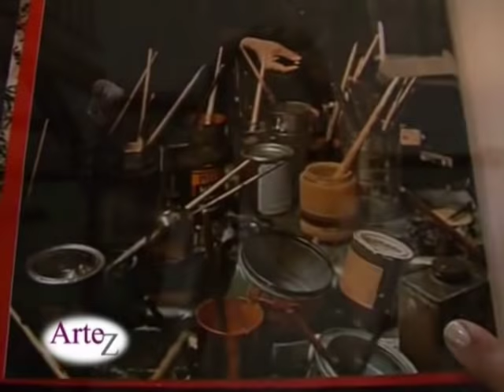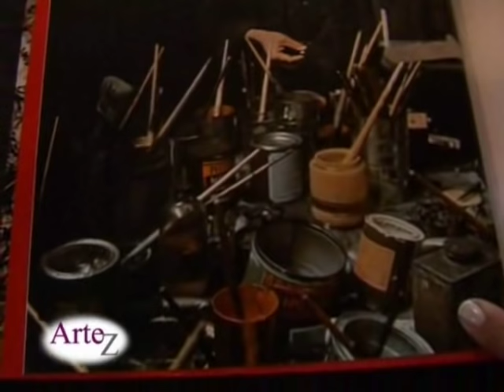Action Painting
Rosana Ruiz invita al Action Painting, técnica creada por Jackson Pollock, en Artez, arte de la A a la Z, en Telemax, canal 2 de Telecentro - Argentina